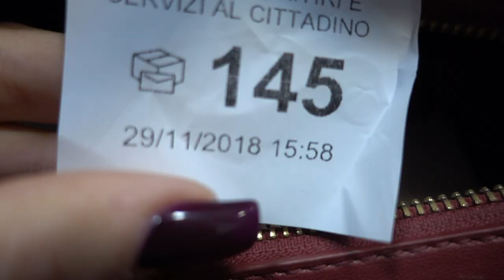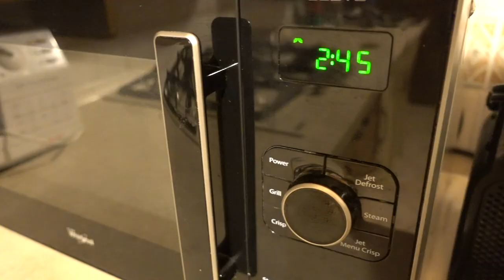TEST 24h - Maybelline SUPER STAY MATTE INK!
♥ ♥ ♥ ♥ ♥ ♥ ♥ ♥ ♥ ♥ ♥ ♥ ♥ ♥ ♥ ♥ INFOBOX♥ ♥ ♥ ♥ ♥ ♥ ♥ ♥ ♥ ♥ ♥ ♥ ♥ ♥ ♥ ♥

♡ NUOVI VIDEO TUTTI I LUNEDI E GIOVEDI ALLE ORE 16:00 !

(video in collaborazione con Maybelline)

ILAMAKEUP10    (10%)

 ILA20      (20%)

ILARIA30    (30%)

ILAMAKEUP    (15%)

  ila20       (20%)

♡ INFORMAZIONI UTILI
❤ Con cosa registro : Canon Eos 70D (obiettivo 18-55)
❤ Camera Vlog: Sony dsc rx100 M4
❤ Con cosa edito : Final Cut Pro X
❤ Anteprime video: PicMonkey